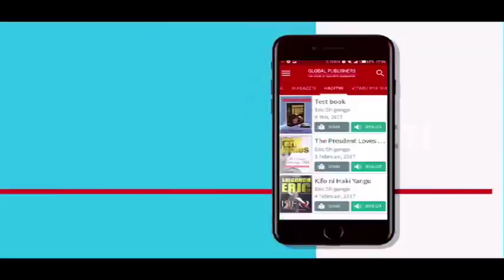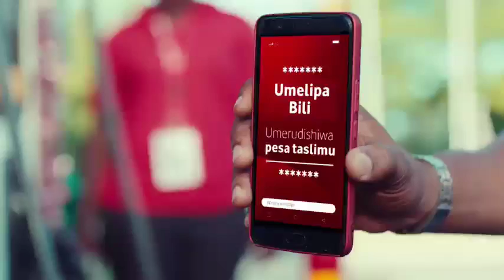NUSU UKWELI NUSU UTANI: UAMUZI WA JPM KWA MUHONGO UNAASHIRIA NINI KWA WATUMISHI?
NUSU ukweli, nusu utani ni kipindi kipya kabisa ambacho kinaelezea matukio mbalimbali yaliyowahi kutokea nchini, zikiwemo hotuba za viongzozi mbalimbali na kisha kukuchambulia kwa kina katika staili itakayokuacha ukitabasamu.

Kumbuka kipindi hiki hakilengi kumchafua yeyote bali ni utani na manjonjo ya mtangazaji kwenye matukio halisi, lakini uwasilishaji unajikita kwenye ucheshi ingawa ujumbe unakuwa umefika, live bila chenga.